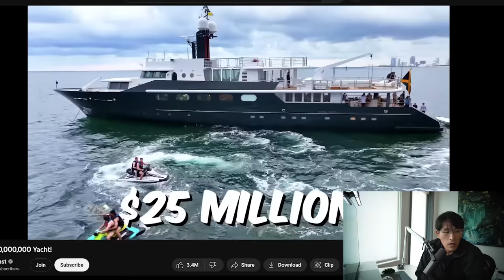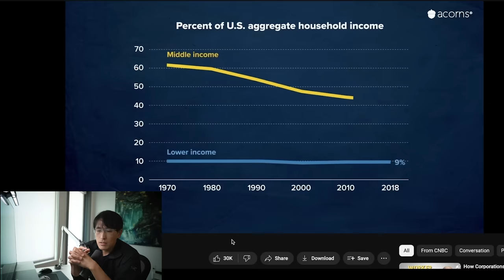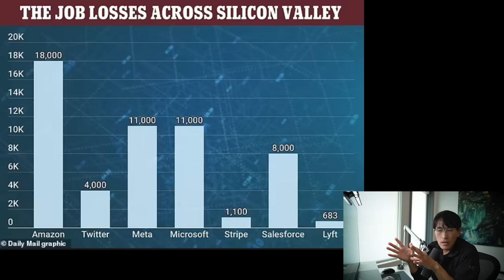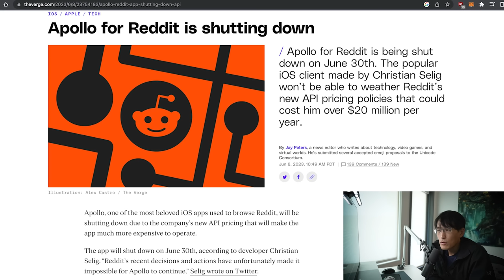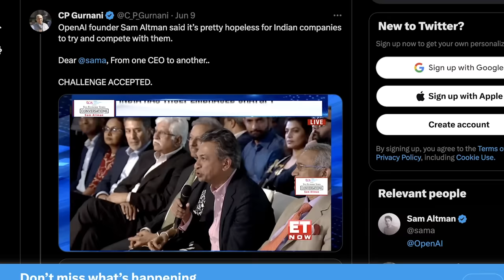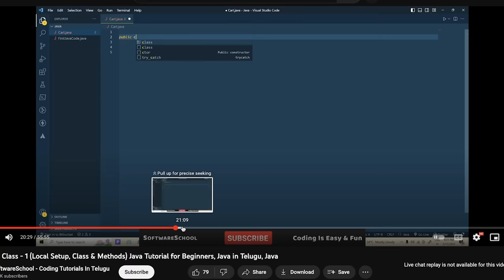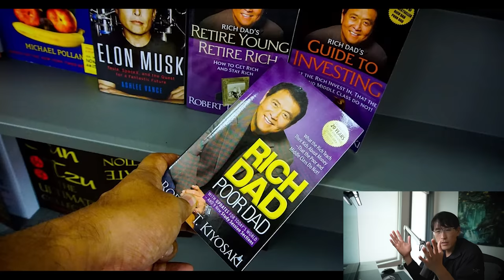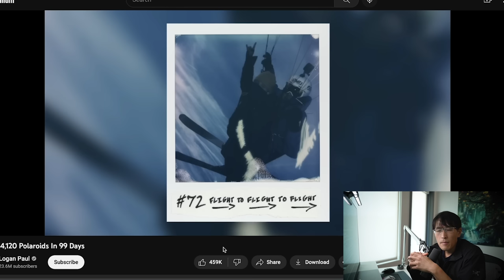The Age of Making Money is Over. The middle-class is done.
It's too late to make money for the middle-class. The "Age of Making Money" is over.  The poor now become poorer, the rich richer.
💻 I’ll send you FREE daily coding interview questions to practice your skills